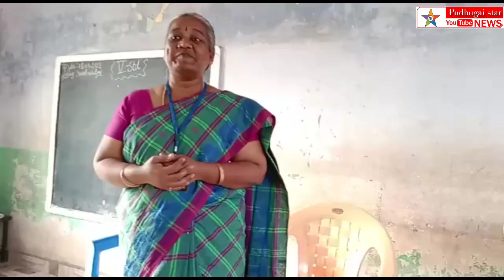கந்தர்வகோட்டைமெட்ரிகுலேஷன் பள்ளியில் உலக மகளிர் தினவிழாவைமுன்னிட்டுஆசிரியர்களுக்கு விளையாட்டு போட்டி